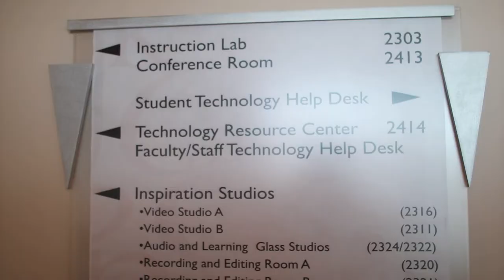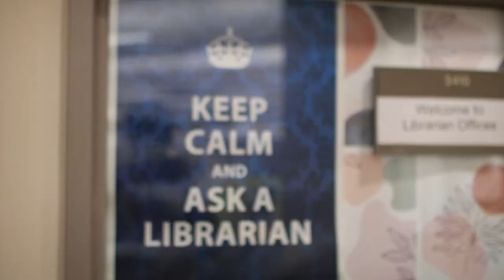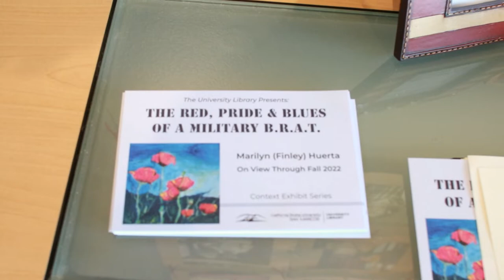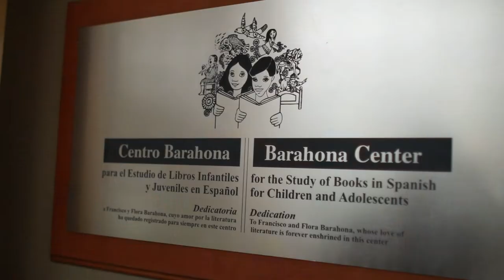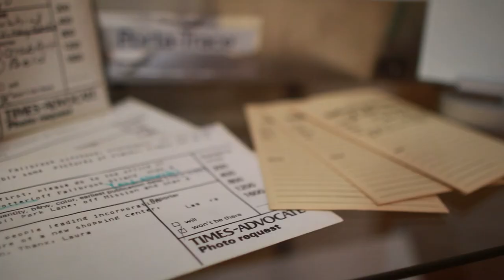CSUSM'S Kellogg Library Tour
This week, Luke takes you on a tour of all five levels of the Kellogg Library. Learn about all the ways you can use the library for your benefit.

Relajacion